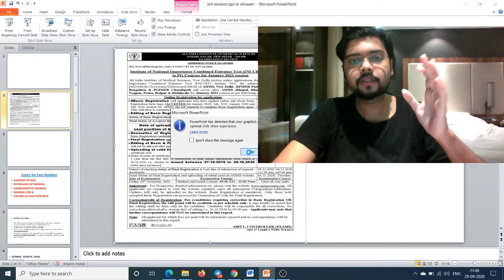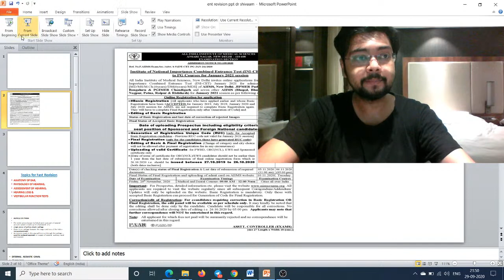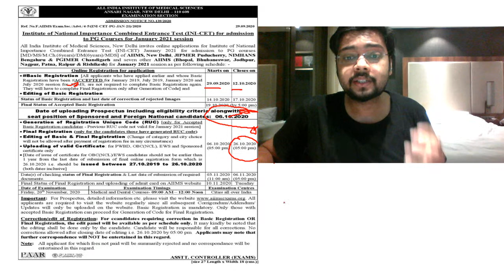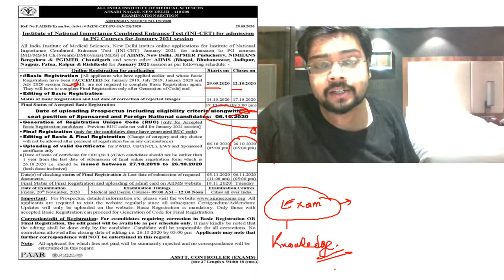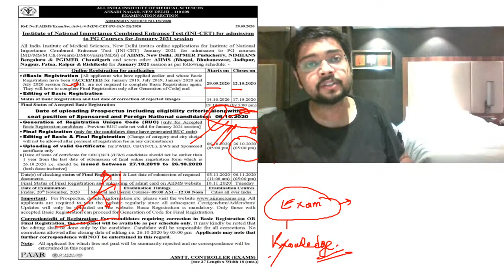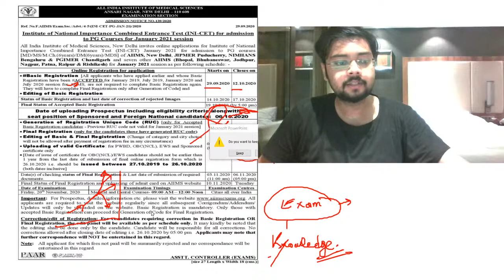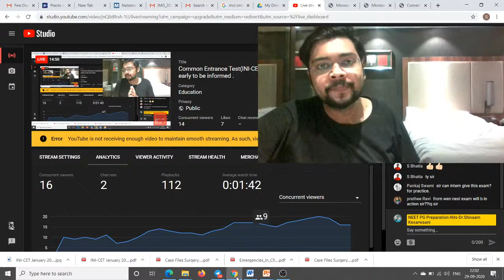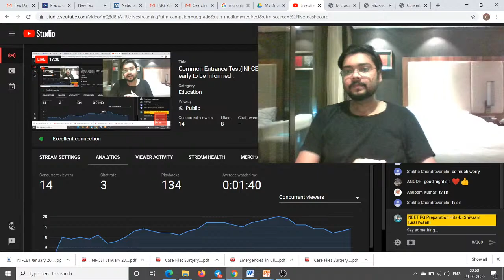Common Entrance Test(INI-CET) for AIIMSPG/PGIMER/NIMHANS/JIPMER ! A bit too early to be informed .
You have ample of time to flip the scenario for yourself !

Get into the Telegram group : for important stuffs & future notifications
NeetPgHits By Dr.Shivaam👇

Whatsapp@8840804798 for getting added to high yield stuffs personal broadcast group.

Query62:
Every GT I give , I'm not able to rise above a limit,,how to increase correct question sir ?

The answer lies in one line:

 "Analyse your mistakes & Kill them Up ! "

Now, that your exam dates have been announced, I can understand you are getting more anxious. And that is why it's important to give priority to analysing your preparation before you start your revisions.

-Find your weaker subject-
-Find your Weaker Topic-
It differs for everyone.No definite patterns.
Read them-Kill them !
Give them up some extra time,  take a look of subject wise books/mcs for those subjects. To get the concept - at one & final time.

Once you are over with your weaker subjects/topics automai your  no. of correct answers increases.
Revise & revise things- some topics need that.
& Finally, try to maintain a positive peak but at the same time-
Don't worry with your GT marks/ranks
You have ample of time to flip the scenario.
You'll surely improve & perform to optimum in coming days.
Just keep analysing your mistakes. Why it happened. Rectify them.

Work on weaker subjects.

Even if days are going dull these days, just remember -You'll Rock one day
& it will be vey soon!
Love&respect.

Whatsapp your number @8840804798 for getting into my whatsapp broadcast list for regular -NeetpgUpdates

Checkout@Podcasts are great way to revise important topics , while you take breaks, rest or just before sleep.

Find full- Rapid Revision of High Yields by Dr.Shivaam

Telegram link : for important stuffs & future notifications
NeetPgHits By Dr.Shivaam